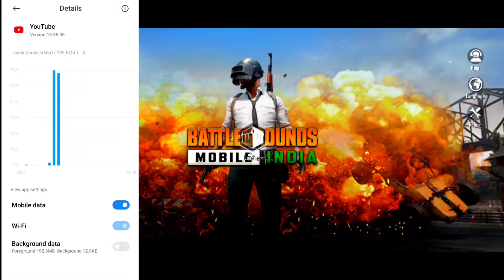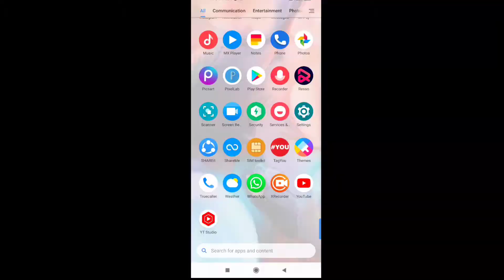🔥How To Get Low Ping In BGMI | Ping Problem In BGMI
Low Ping Setting |How To Get Low Ping In BGMI | High Ping Problem In BGMI |Ping in BGMI | bgmi-Ping Problem

👉how to get low ping in bgmi
👉how to solve ping problem
👉how to fix lag in bgmi
👉bgmi me ping kaise theek kre
👉bgmi me ping kyo high aati h solution
👉how to reduce ping in bgmi